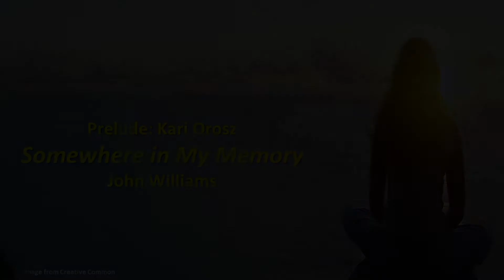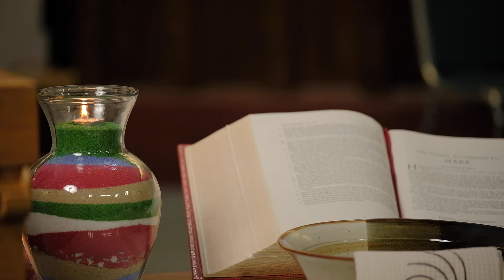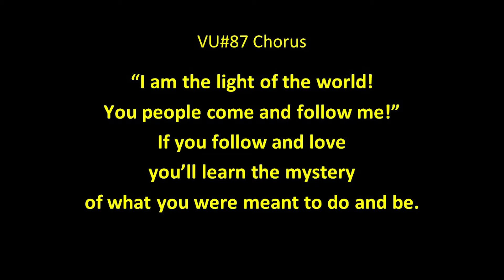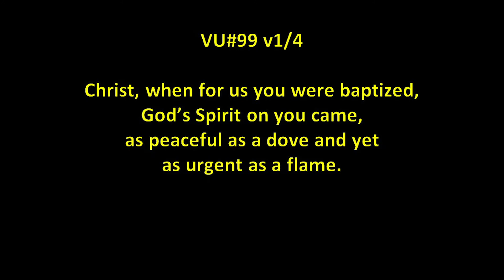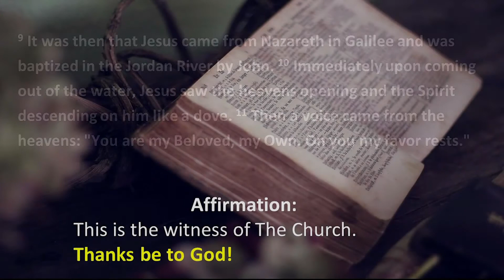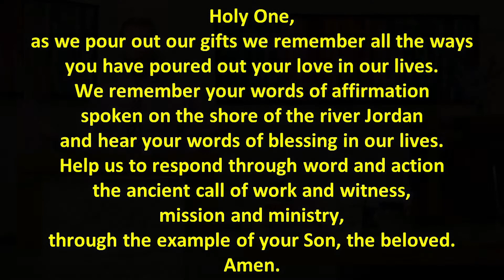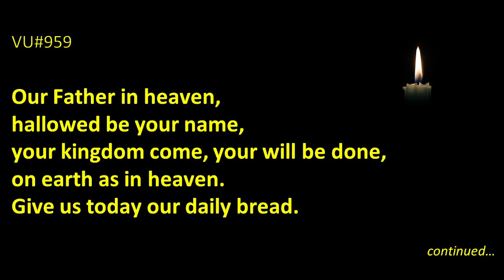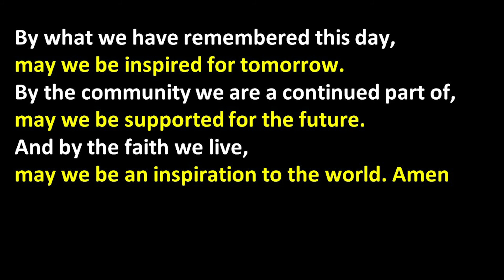Worship Service Jan 10 2021